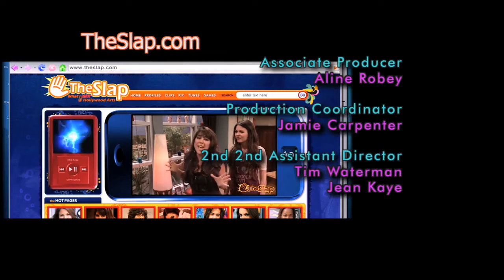Tori and Trina annoying with each other like sister's on Victorious (Part 4)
Tori and Trina annoying with each other like sister's on Victorious (Part 4) for 1 minute and 45 seconds on this video.

Here a link for the part 3 video of Tori and Trina annoying with each other like sister's part 3 on Victorious.

Don't forget to also put a like to this video and for showing me support to the channel to grow.

I don't own any right to any of the movie clips Victorious (stylized as VICTORiOUS) is an American sitcom created by Dan Schneider that originally aired on Nickelodeon from March 27, 2010 to February 2, 2013. The series revolves around aspiring singer Tori Vega (portrayed by Victoria Justice), a teenager who attends a performing arts high school called Hollywood Arts High School, after taking her older sister Trina's (Daniella Monet) place in a showcase while getting into screwball situations on a daily basis. On her first day at Hollywood Arts, she meets Andre Harris (Leon Thomas III), Robbie Shapiro (Matt Bennett), Rex Powers (Robbie's puppet), Jade West (Elizabeth Gillies), Cat Valentine (Ariana Grande), and Beck Oliver (Avan Jogia). The series premiered after the 2010 Kids' Choice Awards. The series won for Favorite TV Show award at the 2012 Kids' Choice Awards and 2013 Kids' Choice Awards, beating out iCarly. Victorious earned four Emmy nominations.

On August 10, 2012, Victoria Justice stated that the series would not be renewed.[2] Also, after the announcement of the series' spin-off Sam & Cat was made, fans of Victorious expressed dismay that its spin-off series was the reason for its ending, but Dan Schneider himself stated otherwise.[3] Although the Victorious cast only filmed three seasons, when the decision to end the series was made, Nickelodeon split the third season in half, making a fourth season.